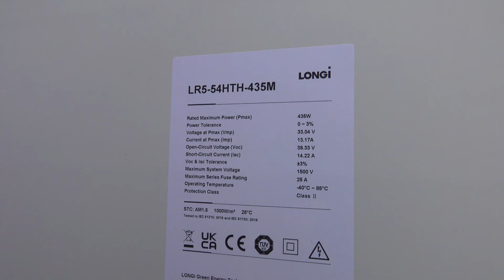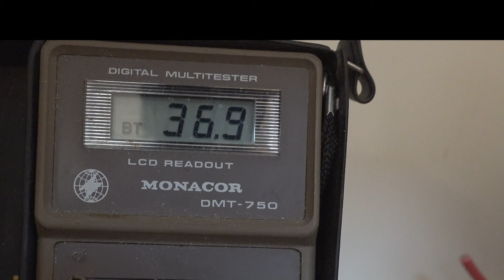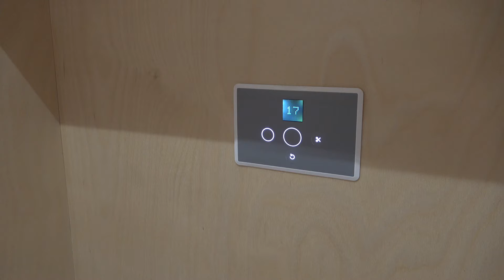Onopvallende zelfbouw camper - deel 16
Een stel had het filmpje bekeken van de Renault Master die ik vorig jaar gebouwd had. Ze hebben een Master gekocht en die bij mij neer gezet om in te bouwen. Hij moet het zelfde worden als de auto uit het voorgaande filmpje. Deze Master is echter 35 cm korter en 10 cm hoger. Dus is het ontwerp aangepast. Heb jij ook belangstelling naar een onopvallende zelfvoorzienende camper? Bel 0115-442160.